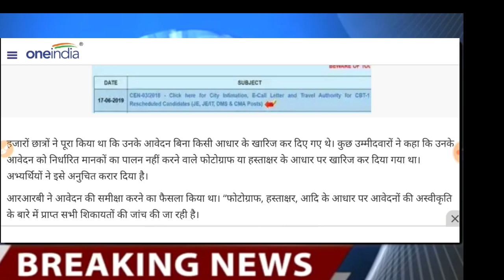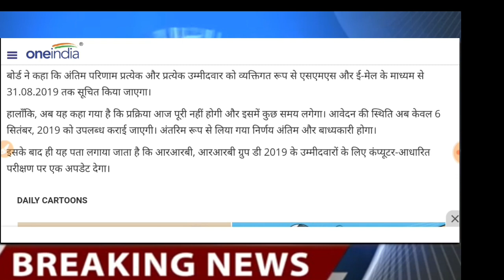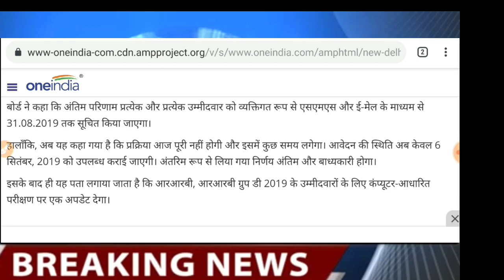Railway exam latest update/railway admit card date 2019/rrc group d latest update/rrc exam 2019/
study with deepak sir#
Railway exam latest update/railway admit card date 2019/rrc group d latest update/rrc exam 2019/rrb ntpc exam update/rrb admit card date /rrb ntpc latest update/

Whatsapp ग्रुप में ऐड होने के लिए नीचे दिए गए किसी भी वीडियो पर क्लिक करके आप ऐड हो सकते हैं।